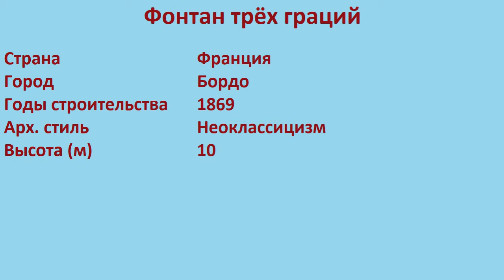Фонтан трёх граций (Бордо)